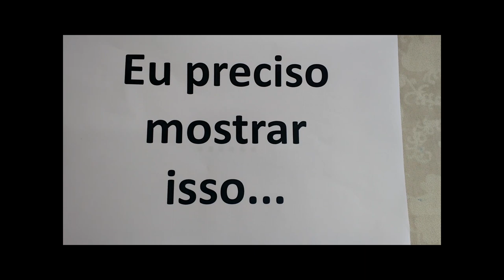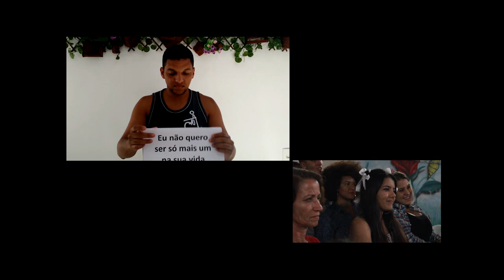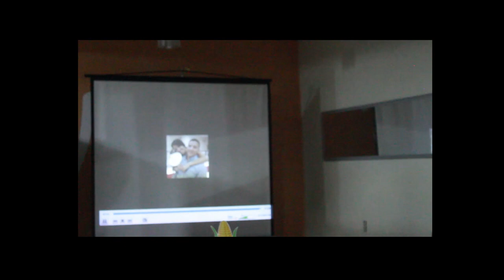Pedido de Casamento - Mendelssohn Rangel e Naty Souza Completo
Pedido de casamento feito no dia 17/06/2017
Noivos - Mendelssohn Rangel e Naty Souza

Resumo:
Durante o arraiá, Vitor pediu Tamires em casamento e depois de entregar o anel para sua noiva, pediu para passar um vídeo.
Para surpresa de todos, o vídeo era meu, Mendelssohn, pegando todos de surpresa, inclusive Natalia, a mais nova noiva!